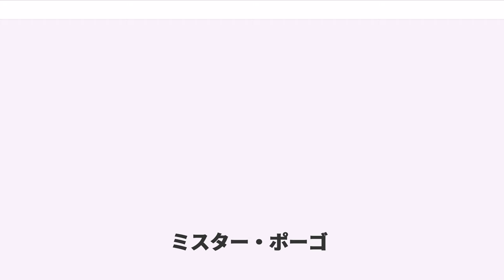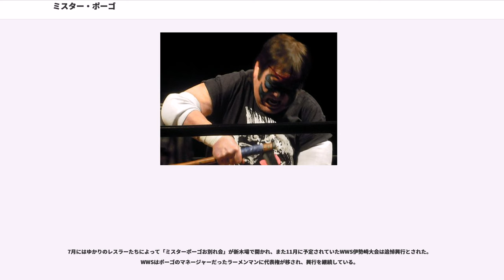ミスター・ポーゴ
W★INGに所属したプロレスラー

ミスター・ポーゴ（1951年2月5日 - 2017年6月23日）は、日本の元プロレスラー。本名は、関川 哲夫。群馬県伊勢崎市出身。元大相撲力士。バックボーンは柔道。

地元名士で、群馬県議会議員を6期、議長まで務めた関川勝三郎の末子。坊ちゃん扱いされて育った。

恵まれた体躯を活かして小学3年から柔道を習い、伊勢崎工高から中央大学法学部にスポーツ推薦で進学（ジャンボ鶴田と同期）したものの、勉学と柔道部の厳しい練習に付いて行けず、更に父の急逝にショックを受け、1年で中退。

父の没後、周囲の人間の手の平を返したような態度に絶望し、「腕っ節だけで成り上がってやる」という思いを強め、亡父の後援者の仲介で大相撲・二所ノ関部屋に入門し四股名は関川で1971年7月場所初土俵、番付に載った翌9月場所では序ノ口優勝したが、ひざの故障により廃業した。最高位は、序二段24枚目。

その後プロレス志望に転じ、中学の同級生の浜田広秋（後のグラン浜田）と共に、旗揚げ間近の新日本プロレスに出向いたところ、選手のコマ不足から即時入門を許された。

1972年3月20日、足立体育館の藤波辰巳戦でデビューしたものの、山本小鉄から疎まれて知らない間に解雇をされていて旗揚げの1シリーズのみで退団した。

翌1973年、ロッキー青木に憧れて単身渡米し、動きが少なく殴る蹴る中心の喧嘩風ショーマン・スタイルを習得。カルロス・コロン、ビクター・キニョネスといった興行師の知遇を得て、テキサスからプエルトリコに至る南部テリトリーをリック・フレアーらと転戦し、ザ・ファンクス、ダスティ・ローデス、ハーリー・レイスらと抗争を展開した。当時レイスの地元であったセントルイス地区でも対戦が行なわれ、ヌンチャクの一撃でフォール勝ちしたという記録がある。そのレイスとの決着戦は金網デスマッチで、満員の観客を動員した。

リングネームは、本名の一部から『ミスター・セキ』（"Mr.SEKI"）。のちに、日系レスラーの大先輩であるグレート東郷にあやかり、『ミスター・トーゴー』（"Mr.TOGO"）に改名した。しかし実際には対戦表に『ミスター・ポーゴ』（"Mr.POGO"）と誤記されてしまう。プロモーターのテリー・ファンクに、これが誤記である旨抗議したが「俺がこの名に命名した」と押し切られてこのまま「ポーゴ」の名を用いるようになった。

海外での活躍を認められ、1976年国際プロレスに凱旋。国プロ崩壊後は古巣の新日にも参戦し、1986年7月25日に秋田県立体育館にてケンドー・ナガサキとのコンビでIWGPタッグ王座に挑戦した（王者組は藤波辰爾・木村健悟組）。国プロのリングに上がった頃はかなりの巨漢で、公称130kgであったが、新日参戦時には格段にスリムになっていた。

1988年のブルーザー・ブロディ刺殺事件以降、主戦場のプエルトリコ・マットが信用失墜から人気急落し、興行数が激減したため、帰国して地元のプラスチック成形工場で働いていた。

1990年6月、新興団体FMWを立ち上げた大仁田厚に誘われて国内復帰。WWAブラスナックル王座を巡って流血の抗争を繰り広げ、ターザン後藤と並ぶ大仁田のライバルの地位に収まるかに見えたが、ポーゴの流転癖は直っていなかった。

1991年、内紛からFMWより分裂したW★INGに移り、松永光弘らの若手を率いて過激なデスマッチ路線を推進する。オリジナルの火炎噴射を使い出したのもこの頃。しかしW★INGから1993年に単身離脱し、FMWにUターン。火炎噴射に加え、鎖鎌で相手を切り刻んだり、チェーンで首吊りにするなど、凶器を用いたヒール殺法に磨きがかかった。

W★INGの崩壊によって、松永光弘、金村ゆきひろ（現・金村キンタロー）らもFMWに参戦するようになったため、W★ING同盟並びにヒール養成機関『むじなの穴（目）』を結成。賞金マッチを巡る瑣末なストーリー展開がプロレス誌を賑わした。

大仁田の引退後、新生FMWのエース格としてデスマッチ路線を牽引し、有刺鉄線ファイヤーバットで女子部の里美和を殴ったりして話題を提供したが、「大仁田以上に燃えられる相手がいない」という理由から1995年10月に...